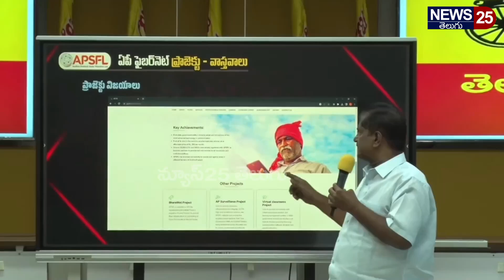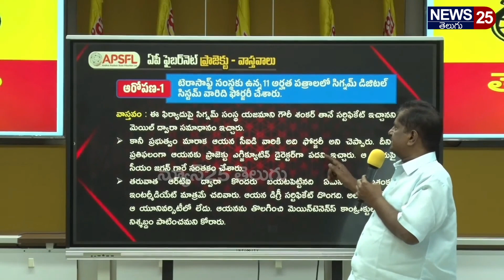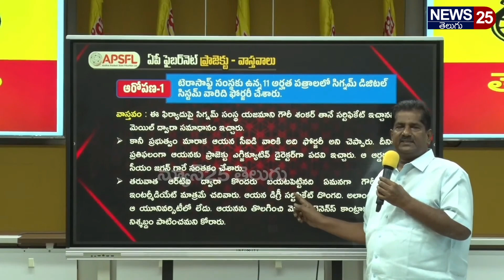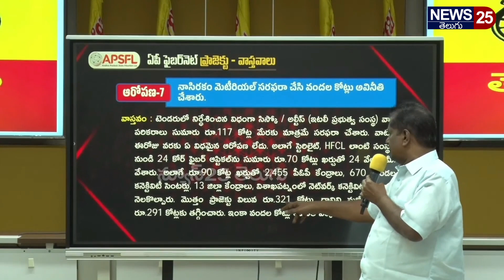లోకేష్ పై సీఐడీ కేసు పెట్టి గంట గడవకముందే..జగన్ ప్రభుత్వానికి షాక్ ఇచ్చిన టీడీపీ | News 25 Telugu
లోకేష్ పై సీఐడీ కేసు పెట్టి గంట గడవకముందే..  జగన్ ప్రభుత్వానికి భారీ షాక్ ఇచ్చిన టీడీపీ..  | News 25 Telugu